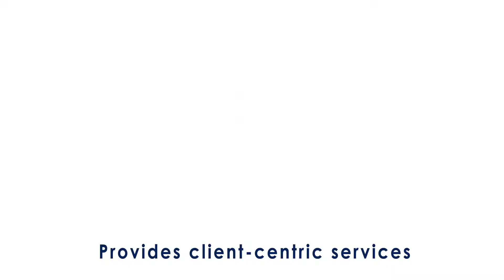Hurry Up !! An Enthralling Free Live webinars on 18th & 19th Dec 2021|Study In UK |Study In Sweden#2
Hurry Up !! An Enthralling Free Live webinars on Study in UK & Study Abroad in Sweden.

A riveting webinar to help you choose best study programs based on your flair and demand.
Find the most invigorating destination to learn, explore and settle down...

Your dream study abroad consultancy, Oberon Overseas provides client-centric services.

Don’t miss!!
• Free UK live webinar on 18th Dec (7.00 pm).
• Free Sweden live webinar on 19th Dec (11.30 am).

1. Scholarships
2. Job Opportunities
3. Bank Loan Assistance
4. Family Visa
5. Easy PR
6. Accommodation Assistance

Find more about our peculiarities and special offers by India’s leading trusted educational consultancy. We have an expert team of counselors to help you find best study programs and best universities abroad.We have tie up with best universities worldwide.We consistently support our students until they complete their full course and proffer job opportunities in many cases, accommodation assistance for all and many more…